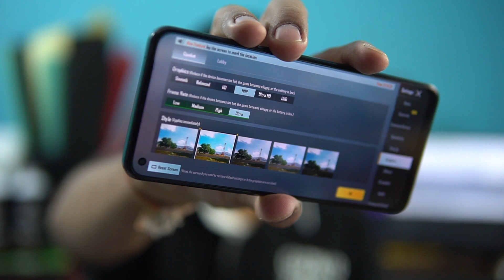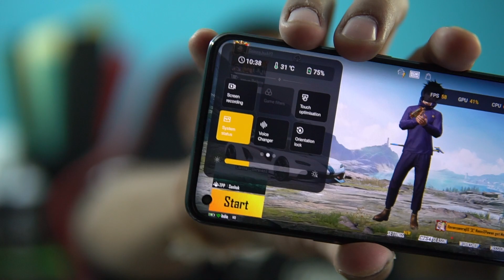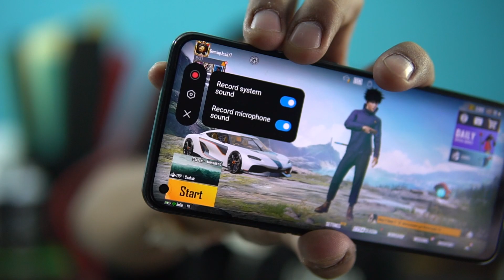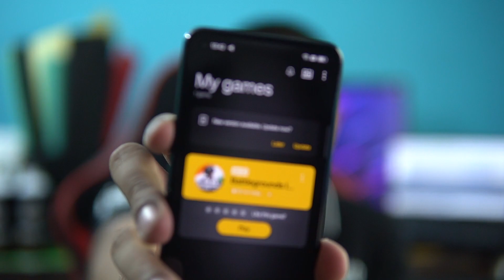Realme 9 Pro+ Gaming Review, BGMI 60FPS Test + Gyroscope | Dimensity 920 Gaming Test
Hey guys, how's the josh? Ye hai Realme 9 Pro+ ka gaming review with FPS test in BGMI game. Check karo kaisa hai iska performance.

The realme 9 Pro+ 5G will be available in three colors and three storage variants and will be priced at INR 24,999 (6+128GB), INR 26,999 (8+128GB) and INR 28,999 (8+256GB). The first sale for realme 9 Pro+ 5G is scheduled for February 21 at 12 noon on Flipkart.com, realme.com and mainline channels. Avail Flat INR 2000 Instant Discount with HDFC Bank Debit, Credit Cards & EasyEMI on Flipkart and realme.com.

realme 9 pro+ specs:
- Sony IMX766 OIS Camera
- MediaTek Dimensity 920 5G Processor
- Industry-leading Vapor Chamber Cooling System
-  90Hz Super AMOLED Display, 6.4-inch Super AMOLED 90Hz
- Dolby Atmos Dual Stereo Speakers
- 60W SuperDart charge support

Accessories used:
1. Audio Splitter: Kinsound Headphone Splitter
2. Audio Capture Card: Ant Esports Pro Gaming Headset | 2nd option
3. USB Hub for Type-A
4. My Mic: Blue Yeti Microphone